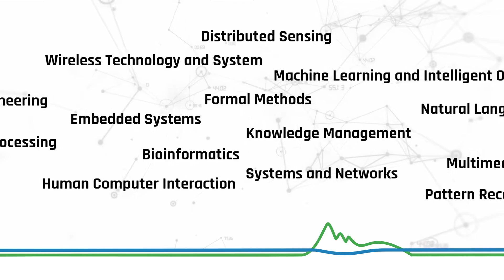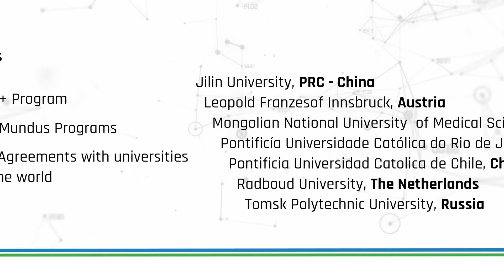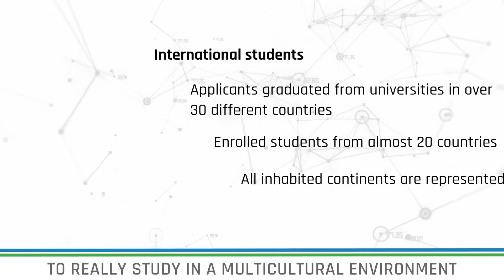IECS Doctoral School - University of Trento - Italy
The IECS Doctoral School (former ICT International Doctoral School) was founded in 2001 and since then delivers the skills necessary to conduct advanced research and to contribute to scientific and technological progress.
The specific objective of the doctoral programme is to train professionals able to develop high-quality and innovative information and telecommunication systems addressed to solving complex problems.